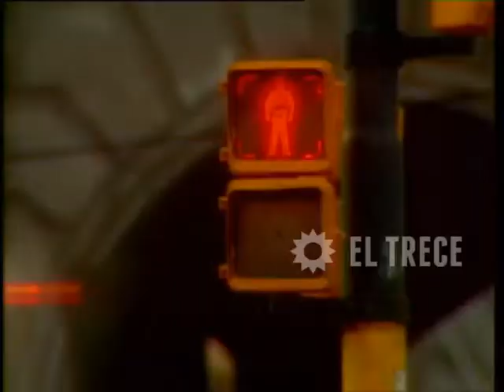Gasoleros - Capítulo 339- Parte 1